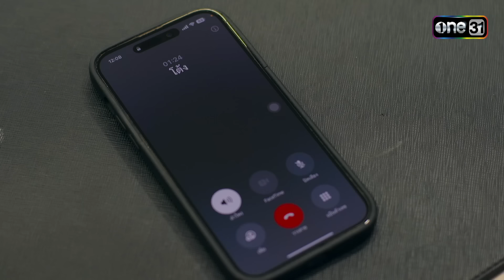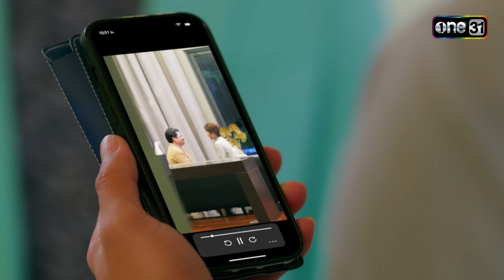นางฟ้ากรรมกร | Ep.22 (3/4) 19 ก.ค. 67 | one31